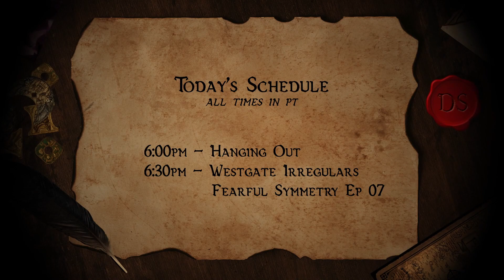Hangout | Fearful Symmetry | Ep07